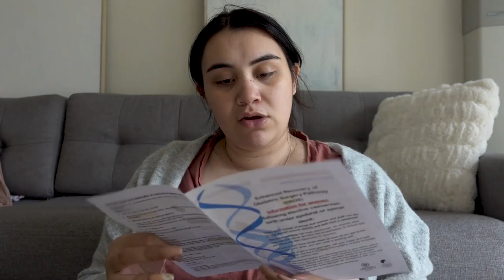VLOG| OPAC visit, Un-boxing NEW pram!! + Cancelled 3D scan😥| JOSEPHINE WOL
Hi Loves,
Today i had my OPAC appointment, a few things have changed since the last time i went into hospital to have a baby, BUT, i couldnt be more happier & its finally come to that part i my pregnancy journey that im about to have A BABY!! 😮 a total surprise we will have as we didnt go ahead with the 3D scans, bit of a shame but just didnt see the point in getting them down when shes due to arrival in a few days!!

Thank you guys for watching + tuning into the vlogs, I appreciate you guys so much for supporting the channel.. Make sure to like, comment, subscribe + turn on post notifications to get a pop-up of when the next video is live!!

My Buisness:
🤍 LITTLE LEOS CREATIONS:

ABOUT OUR FAMILY:
Hello Everyone!! My name is Josephine and my husbands name is Wol & this is our family channel. Wol and I have grown up and known each other for 7 years and married for 4 years. In 2015, we lost our first born son, Leo. We shorty after had 2 little girls Ava & Natalina who are 14 Months apart & 2 huskies Luna & Alpha. We are a young family living in Adelaide, Capturing our journey along the way - the good, bad and everything in between.
PRODUCTS USED:
Camera: Canon E0S RP w/240mm Lense
Editing Program: Adobe Premiere Pro CC
Laptop: Lenovo ideapad 330S